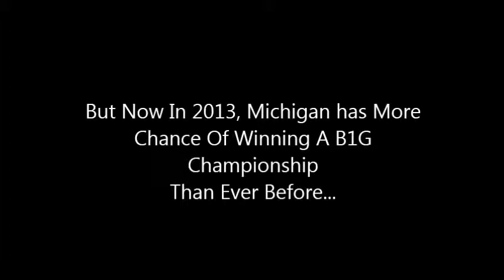Michigan Wolverines College Football Hype Video 2013)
I Do Not Own This I Got This From MrChampTown Go Michigan